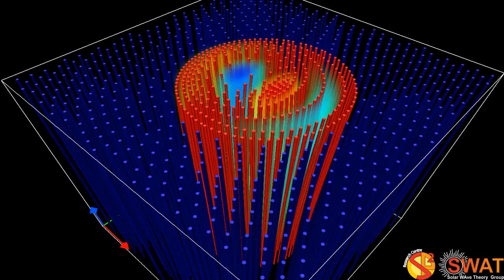Magnetic Flux Tube - Kink Mode - Fast Branch 3 - Quarter Wavelength